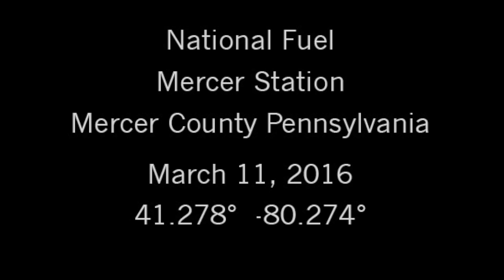National Fuel Mercer Station, Mercer County, PA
This video was taken on March 11, 2016, by an Infrared Training Center (ITC) certified thermographer. It shows emissions in Mercer, PA at the National Fuel Mercer Station.

• 1-Pentene - 5.6g/hr
• Benzene - 3.5g/hr
• Butane -0.4g/hr
• Ethane - 0.6g/hr
• Ethanol - 0.7g/hr
• Ethylbenzene - 1.5g/hr
• Ethylene - 4.4g/hr
• Heptane - 1.8g/hr
• Hexane - 1.7g/hr
• Isoprene - 8.1g/hr
• MEK - 3.5g/hr
• Methane - 0.8g/hr
• Methanol - 3.8g/hr
• MIBK - 2.1g/hr
• Octane - 1.2g/hr
• Pentane - 3.0g/hr
• Propane - 0.4g/hr
• Propylene - 2.9g/hr
• SF6 (Sulfur Hexaflouride) - 0.026g/hr
• Toluene - 3.8g/hr
• Xylene - 1.9g/hr

The GF-Series cameras also detect:
• Ethylene (C2H4)